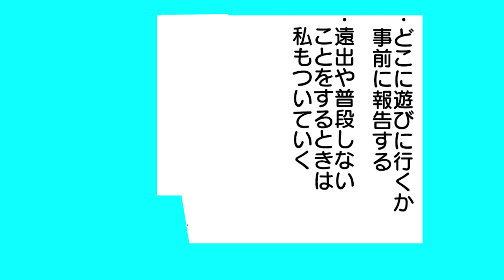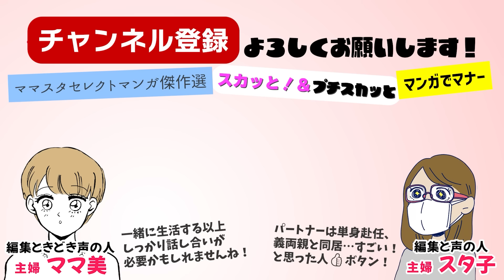【漫画】同居の義父はクラッシャー!?【こんな人アリ？😮】生活守りたいママのアイデアで平和解決！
同居の義父は町の人気者ですが…ズバッと！

義父との同居生活が始まりました。夫が単身赴任になったので、息子と私と義父の３人暮らし。義父の行動で、生活リズムやルールが守れません…そんなとき、老人会の人が大勢訪ねてきて…

・Dova Syndrome
・魔王魂